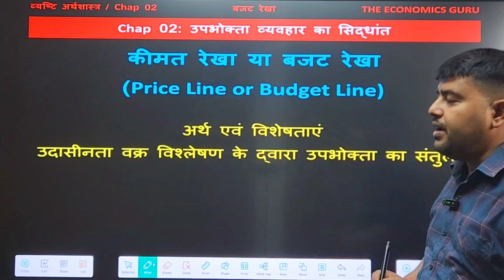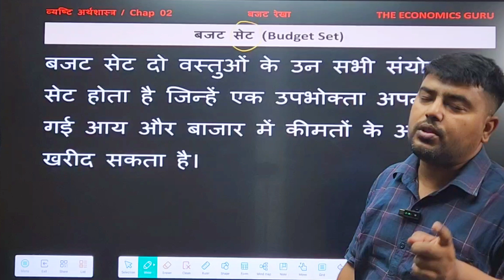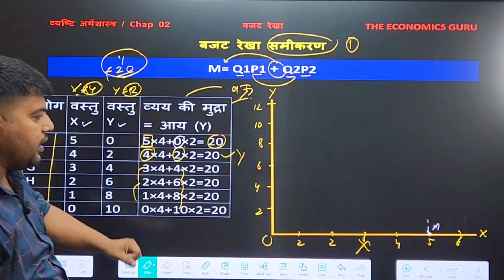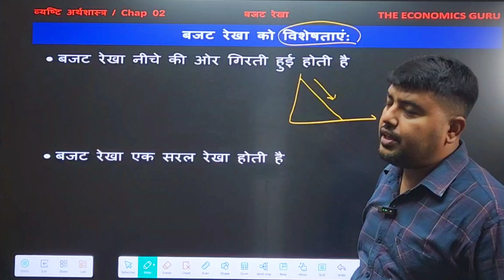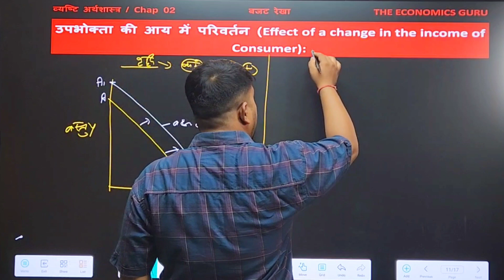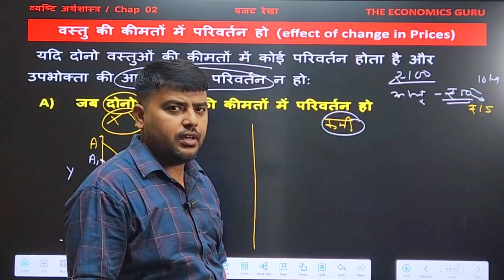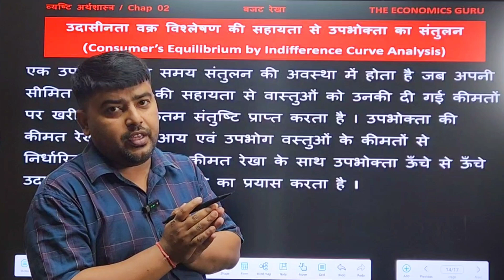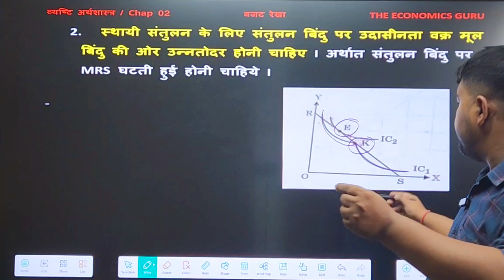बजट रेखा l कीमत रेखा । उदासीनता वक्र द्वारा उपभोक्ता का संतुलन । व्यष्टि अर्थशास्त्र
Budget Line or Price Line in Hindi by The Economics Guru for Session 2024-25

सत्र 2024-25 के लिए अर्थशास्त्र का पूरा कोर्स आपको इस   सीरीज में मिलने वाला है।
प्रत्येक दिन सुबह 11 बजे आपको एक नया टॉपिक मिलेगा।
कोर्स पूरा होने के बाद लाइव क्लास साथ ही One Shot Video भी मिलेगा।
जुड़े रहे साथ में, आपके exam तक डेली आपको एग्जाम की तैयारी के लिए content दिया जायेगा।

bajat rekha kya hai
keemat rekha kya hai
budget line in hindi
udasinta vakra dwara upbhokta ka santulan
उपभोक्ता व्यवहार का सिद्धांत
theory of consumer behaviour class 12 in hindi
class 12 economics in hindi by the economics guru